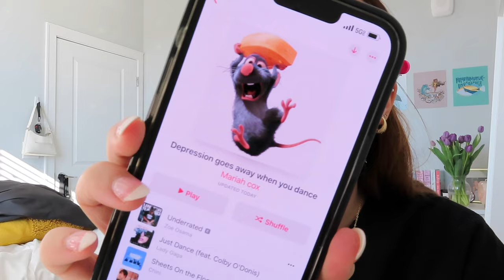Back To School with Me: First Day of Spring Semester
Some clips of my first day back at ASU for my last semester! Had to end the night at our favorite place Buffalo Chip!